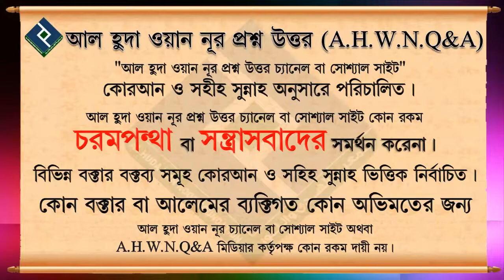দ্বীনের জ্ঞান অর্জন করা ও দাওয়াত দেয়া কী সবার প্রতি ফরজ ᴴᴰ┇শাইখ কাসেম বিন আব্বাস মাদানী